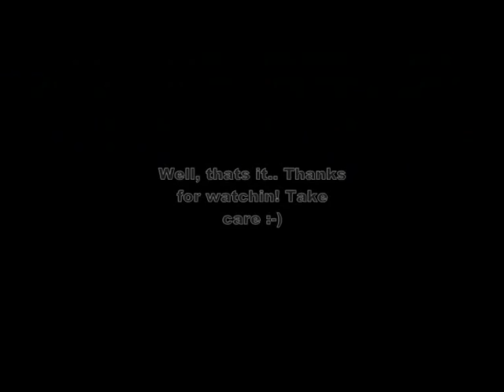Football comedy FIFA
Hello there! This is a "look-a-like" video of the original clips, such as: soccer comedy, football comedy, and so on. BUT JUST WITH FIFA CLIPS! Very funny.. haha, enjoy!

This movie has nothing to do with video games halo 2 online xbox 360 kingdom hearts awesome ZOMG OMG wow super mario brothers nintendo wii smash brawl melee link zelda shiek myth legend tactic fishing boat cool nice bitch cat fight ass boob fat monkey sexy paris hilton american idol wrestling random secret level ending sonic incredible ps3 ps2 how to fix asian pride fight ownage owned own3d pwned pwn3d pwnage special move crazy mortal kombat skill mexican carlos mencia samoa shit poop crap WTF yo mama momma jokes diablo 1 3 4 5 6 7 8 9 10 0 lol ROFL money price world of warcraft imp character class final fantasy metal gear solid car toyota iPod mini nano big giant japan china stupid people jk snoop dogg ecw WWE WWF backyard hell nightmare sega saturn 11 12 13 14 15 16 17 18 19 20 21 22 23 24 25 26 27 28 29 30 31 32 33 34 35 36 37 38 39 live stand up comedy no chance pking runescape ultimate showdown 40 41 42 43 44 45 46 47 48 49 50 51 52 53 school skool 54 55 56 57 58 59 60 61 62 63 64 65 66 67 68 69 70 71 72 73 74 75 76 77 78 noob n00b loser win winner stock match ken vs wall megaman speed run ganon ganondorf fairy 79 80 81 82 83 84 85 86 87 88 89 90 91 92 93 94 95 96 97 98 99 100 numbers math suck sucks damn pure real TNA impact raw smackdown sony bill gates microsoft zoom youtube movie preview TV of mac tunes music fall out boy breaking benjamin funny bloopers mishaps barbarian guard shield weapon watch out maybe trick magic card blackjack texas poker chess game checkers sleep dog beagle dude paladin vid rule fire ice wind forest explore where the is matt john james bond never in end song lyric lyrics MTV next mind of mencia carlos bad ball rope snake brown NFL countdown launch MLB NBA and deja vu run diary jane power desk adventure board bored screw around hardcore amazing highlight reel master kung fu fighting sting death emo kid clean dirty title belt world george bush united states deathmatch kill double triple reel big fish tekken ign boom explosion soul pin masta yellow blue purple green red color colors strong muscle anime naruto yugi box boxing family guy FOX flame ninja air element skate tony hawk faint die ha felony murder case crime batman superman ranger chuck norris retard war week month year time beep long ring neck amulet diamond assasin dead solo night csi miami fan club lu bu dynasty warriors honda science art paint mario luigi mansion connect cat kitty call duty german hunt down women child prodigy children sniper rifle shotgun SMG tristram uber baal save farm broke broken arm leg hand nazi nazis democracy iraq debate unit point points spend pretty deuce ace ventura space outer alien aliens area rental gamefly trade merchant suicide jump grenade plasma driver drivers ed new york tall short los angeles L.A. LA scale apple banana kansas asia zip code cheat grand theft auto outtake outtakes laser lasers plasma beam assault rifle ness donkey kong young stop drop roll barrel adam low insane psycho sid metroid smus canada sports sports play top zombie zombies simpsons homer bart run rap rapper cent eminem tips q w e r t y u i o p a s d f g h j k l z x c v b n m throw pass stealth watch bob steve splinter cell dragonball go away xplay x-play voice battle network sprint phone motorola love eyes family ew ow nextel bench vacation florida new news dave david puzzle rubik cube genesis threat guardian champ champion earth duh rey mysterio fall kumbaya gay lord darth vader star wars comic mugen peace emo home g AOL america the in only why who what where what shoe shoes reebok mexico damn fag nike batista animal michael jackson toy mr mr. bros. bros aruba jack jill jake heihachi elbow cnadian destroyer lol LOL counter 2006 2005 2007 ogre star mushroom mythology book read reading radar ass butt call red sox yankee yankees january febuary march april may june july august september october november december guild wars day wake me up when ends best dvd trailer icon spartan master chief lockout captaion keyes key keys lunch breakfast dinner trix meat mcdonald mcdonalds bone bones home run king phantom gourmet town city shack nick nickeloden central ready steady go utada diz mickey mouse disney classic classics riku kairi sora anit form credit card debt boy girl glass nation killer killa queen whip wrong right talent abc VH1 cinderella cbs rampage strongest man ever steroid steroids former forms remote contol damage percent trash talk ho hoe hoes ludacris pussy cat dolls mucho grande spanish chant eddie guerrero eddy karate chaos strike him her it gum chew ok moblie myspace enough this that them dark light darkness horror.